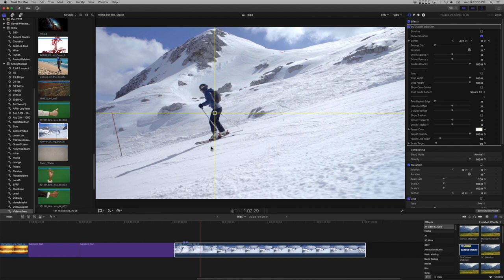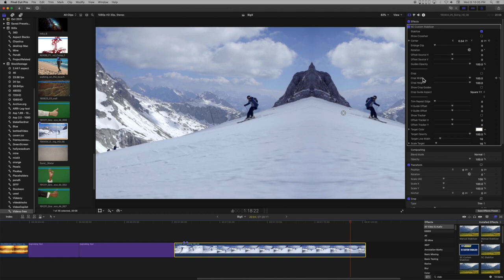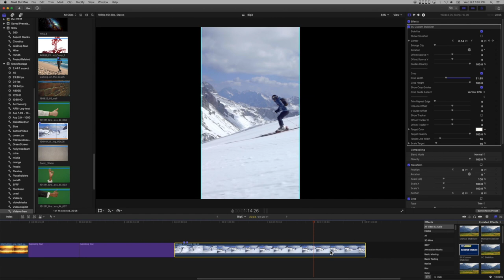Using SC Custom Stabilizer for conforming moving subject in horizontal video to Vertical Video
Real Time demo. Too easy. The On Screen Control snaps to the Horizon line. The vertical guide helps you center what you want to appear. Too much precision will make the video look unnatural, so you just need enough keyframe points to contain the action. Vertical variance doesn't matter with this video so all points are along the horizon line.

When finished, turn off the guides and turn on Stabilize, then crop. Vertical (9:16) and Square (1:1) guides are provided to make social media videos easy to crop.

Notice that the original video is "reflected" on all edges. Sometimes you can get away with including the reflected video in the final crop — it fills what would have been "black edges" and can help minimizing any scaling that might be necessary.